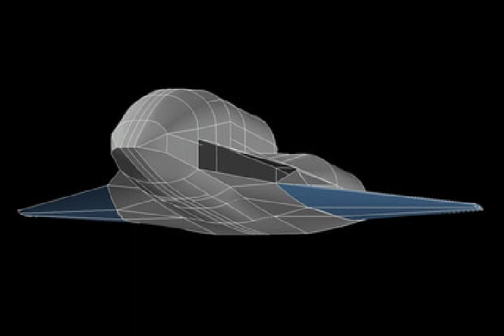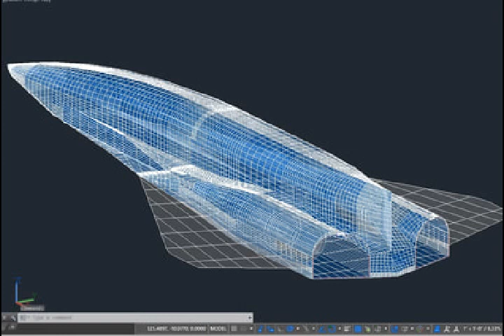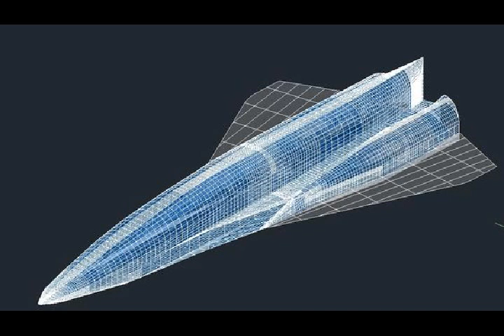Boeing’s Son of Blackbird Mach-6 hypersonic jet Replace the SR-71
Please Support As and Give me a Feed Back to Improve. Defense News All In One check out this blog Boeing’s ‘Son of Blackbird’ Mach-5+, conceptual hypersonic jet, design to replace the SR-71 Blackbird.

Boeing unveiled a conceptual model for a new hypersonic jet that would replace the SR-71 Blackbird at the American Institute of Aeronautics and Astronautics SciTech forum in Orlando.
This ‘Son of Blackbird’ could become a high-speed strike and reconnaissance aircraft in the warfare of the future, travelling at Mach 5+ speeds